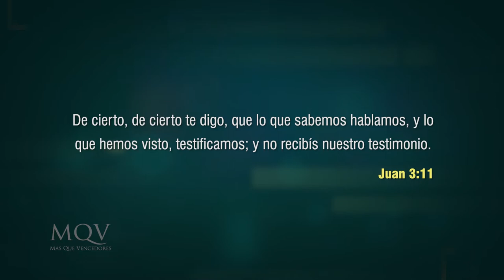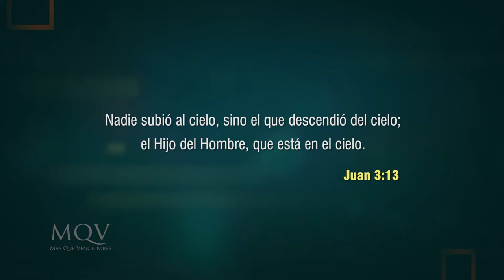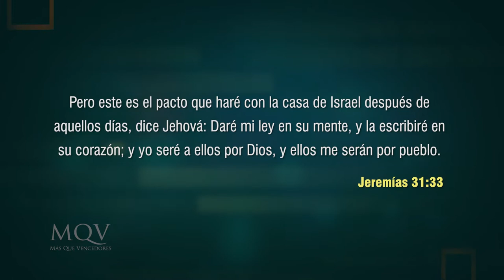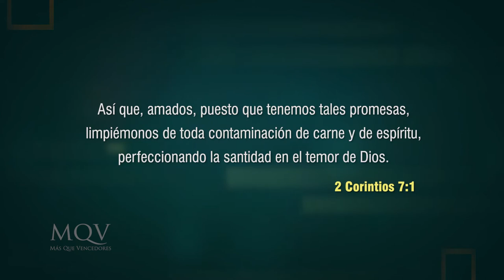TV351 Prédica del pastor Federico Almada - Un encuentro con Jesús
Un encuentro con Jesús cambió para siempre las vidas de Nicodemo el fariseo y de la mujer samaritana. ¡Él quiere hacer lo mismo contigo! 💥
¡No te pierdas este mensaje!